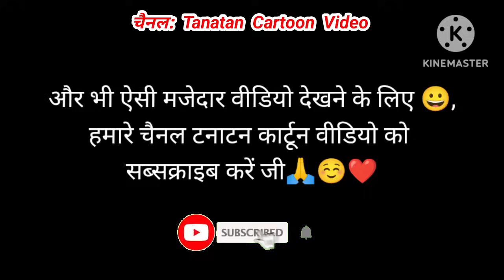बालाघाट वाली बाई, पड़ोसन से हो गई लड़ाई😮,पोवारी भाषा कार्टून 🤣,tanatan cartoon video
बालाघाट वाली बाई, पड़ोसन से हो गई लड़ाई🤣,पोवारी भाषा कार्टून,tanatan cartoon video,‎@Kalari_bhasha

tanatan Cartoon Video
Hindi kahaniyan,moral stories Hindi, thandi ka season, thandi ki video, winter season, ठंडी का सीजन, thand ki comedy,

अगर आप लोगों को हमारी कार्टून कॉमेडी पसंद आती है,

(2) { मेरा  दूसरा कॉमेडी चैनल } Pankaj Barghati

(3) Pankaj Rahangdale Instagram लिंक

:-  Writer_  Pankaj Barghati

:- Director _Pankaj Barghati

povari ke gane, pawari geet, povari song
Padosan se jhagada, bai logon ki comedy,
Pankaj bargahati comedy
Pankaj barghati cartoon video
Pankaj barghati ka cartoon channel
Pankaj barghati cartoon Comedy
pankaj barghati cartoon
CG cartoon video
bundeli cartoon video
bagheli cartoon video
malvi cartoon video
cg comedy
barghati chhore comedy
barghat ki comedy
tanaatan comedy video
tanaatan comedy new video
tanatan comedy